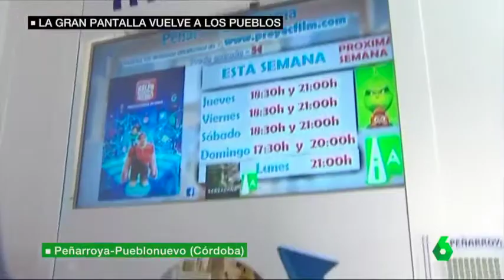Peñarroya Cinema, Proyecfilm - LaSexta Noticias